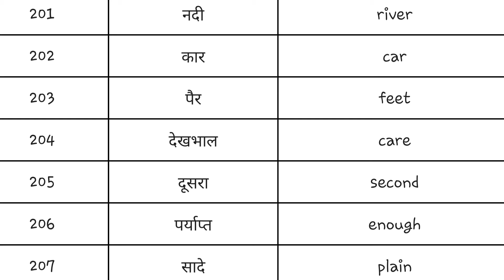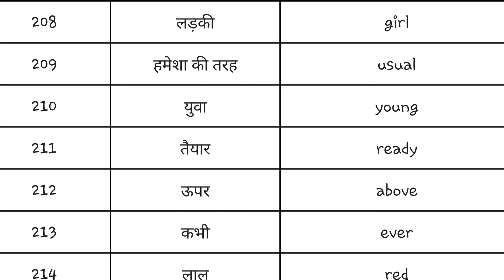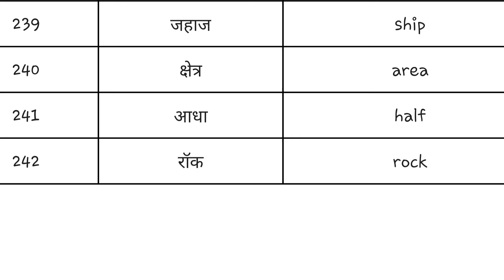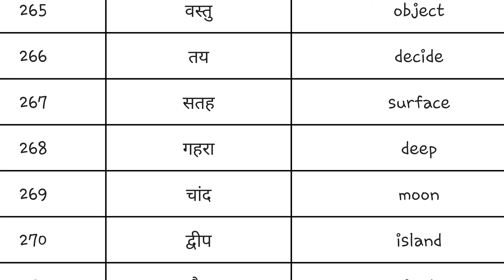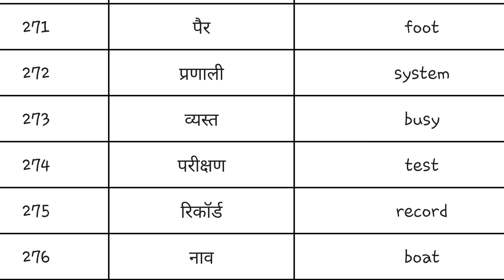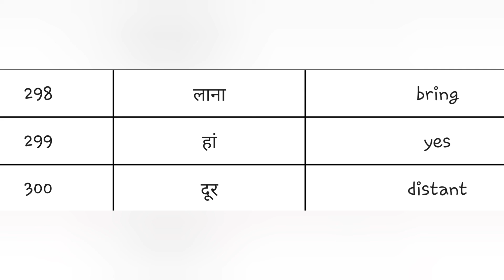100 VOCABULARIES PART-3